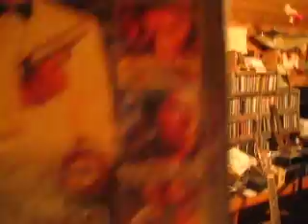True Lies uzi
I vlog about the motion picture True Lies.